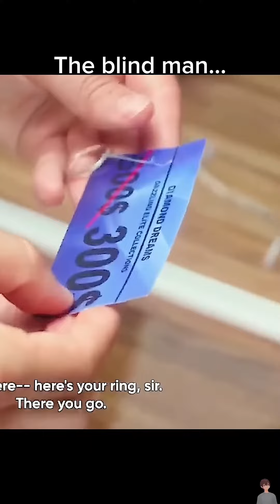The blind man… Please Like & Subscribe